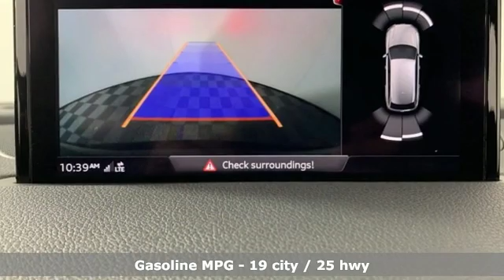Used 2019 Audi Q7 Marietta Atlanta, GA A16859A - SOLD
Year: 2019
Make: Audi
Model: Q7
Trim: 3.0T Premium
Engine: 3.0L TFSI V6 DOHC
Transmission: 8-Speed Automatic with Tiptronic
Interior: Black
Mileage: 3881
Stock #: A16859A
VIN: WA1AAAF77KD014222
Certified. Recent Arrival! Odometer is 4565 miles below market average!

Address:
1715 Cobb Parkway South